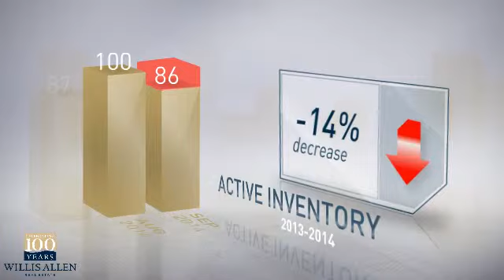Point Loma, CA, 92106 - Real Estate Market Update - September, 2014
Willis Allen Video Update recapping market activity within Point Loma, San Diego, CA 92106 during the month of September, 2014. The number of active listings was down 1% from one year earlier, and down 14% from the previous month. The median listing price was just under $1M. Compared to last year, the average number of days that units spent on the market was up 30%. The median sale price was just over $850K.